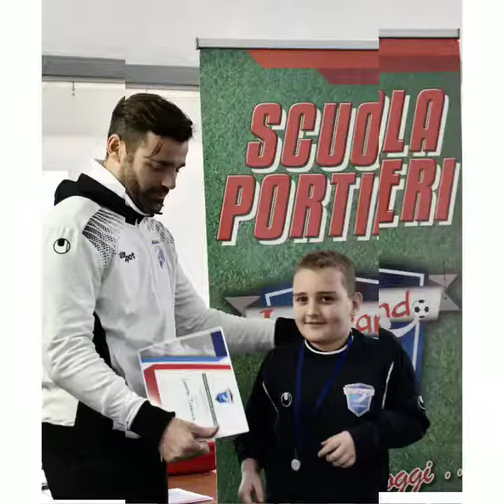Pillole di Christmas Camp 2020